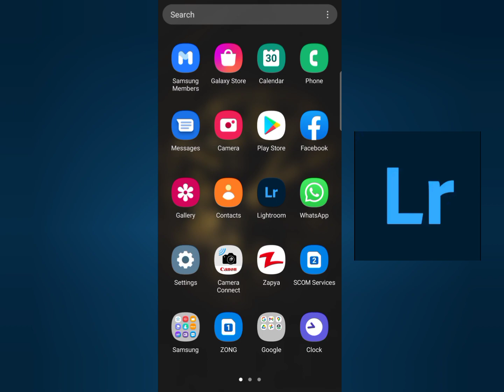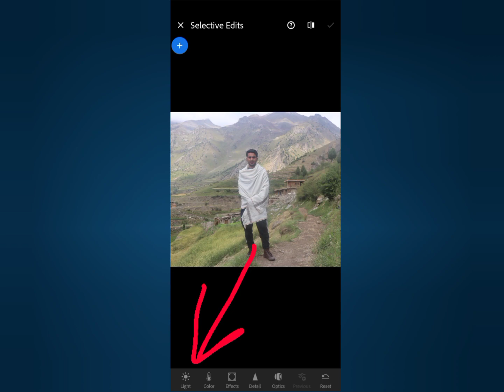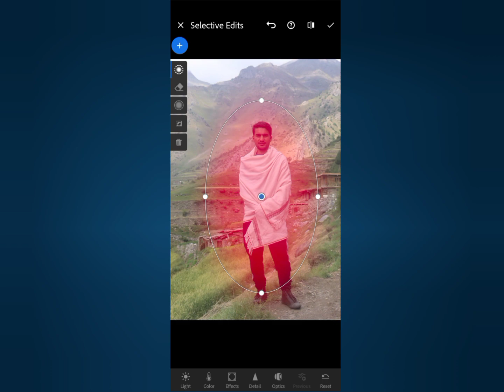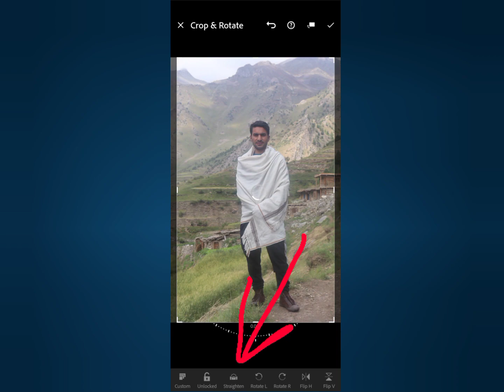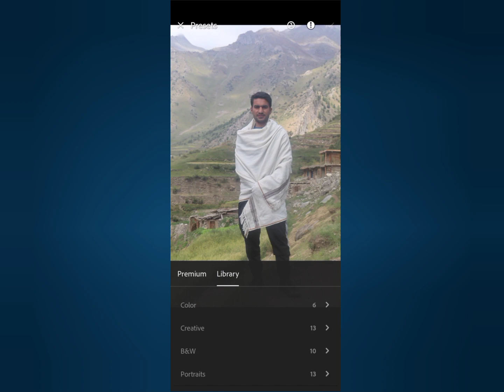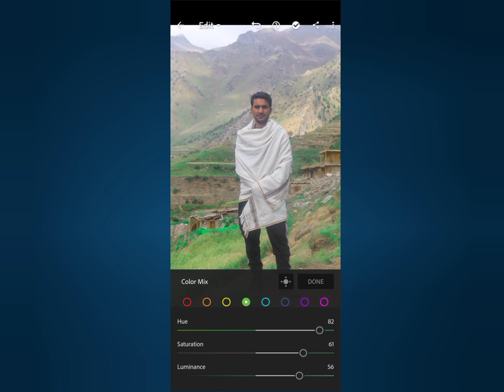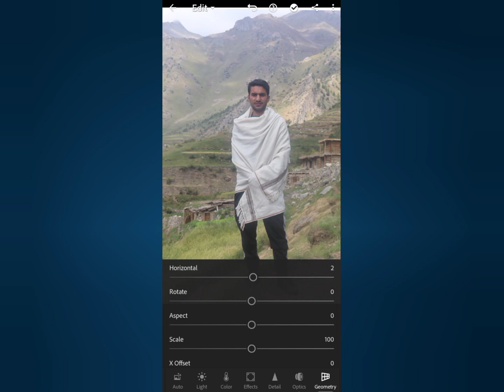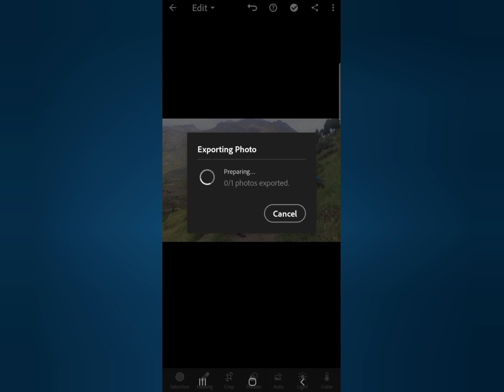Lightroom App Complete Urdu Tutorial || Lightroom se Photos Edit Kaise Kare?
How to Use Lightroom App in Urdu | Lightroom App Kaise Use Kare | Lightroom se Photo Edit Karne ka Tarika | Technical Gilgiti